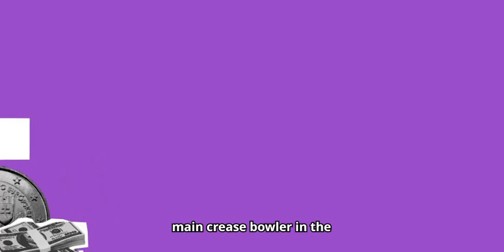shorts,yt shorts,funny shorts,viral comedy shorts,teacher shorts,you tube shorts,trending